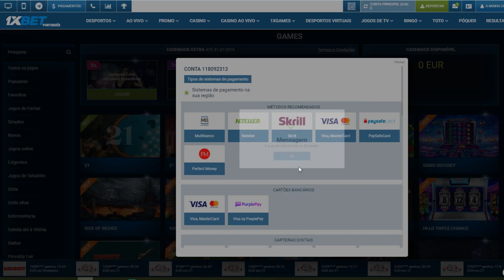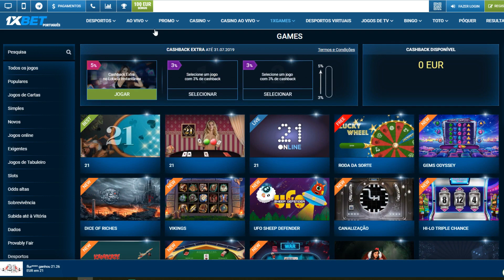VIDA COMPLICADA - BACO NOS COMANDOS #3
One love people !